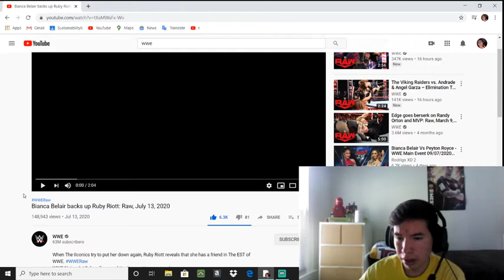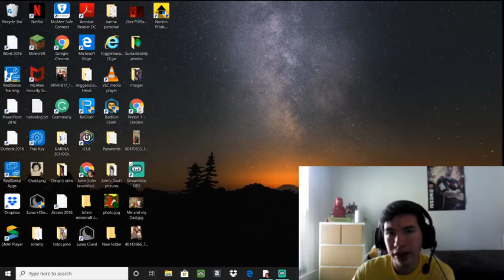Reacting to Bianca Belair backs up Ruby Riott